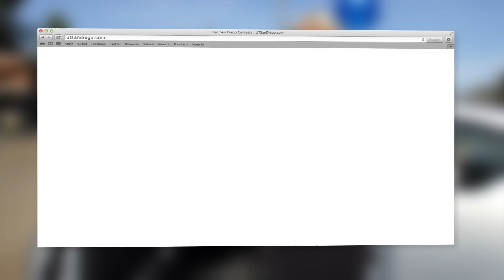U-T TV Summer Of Fun Car Giveaway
San Diego local news stories and video from U-T TV and U-T San Diego including breaking news, business and technology, local and national sports coverage, entertainment news and reviews.